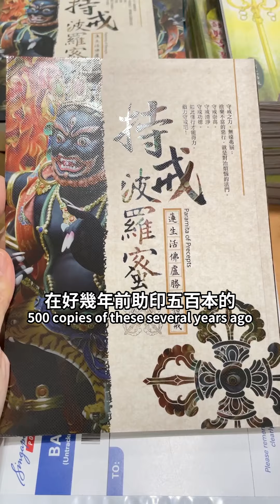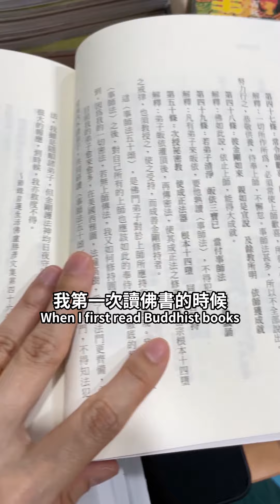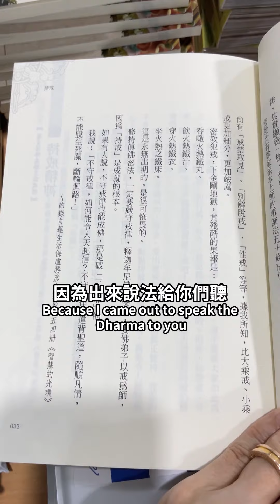持戒波羅蜜 - 對治煩惱的法門Paramita of Precepts - The Way To End Your Afflictions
我這裡的庫存已分發完畢。大家如果好想閱讀《持戒波羅蜜》，可到台灣出版社這裡下單：